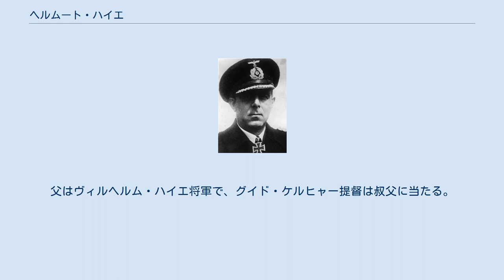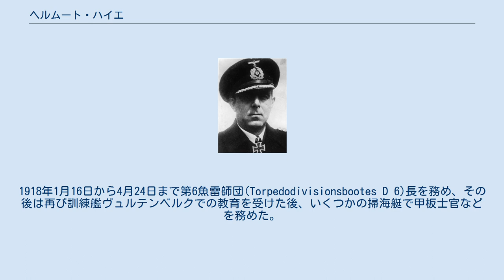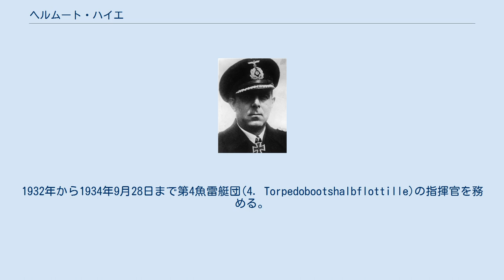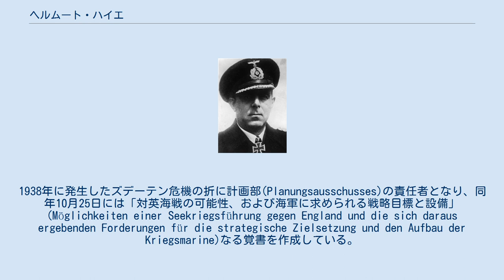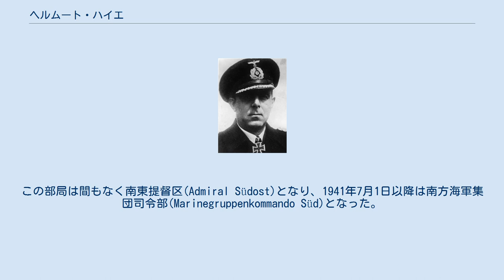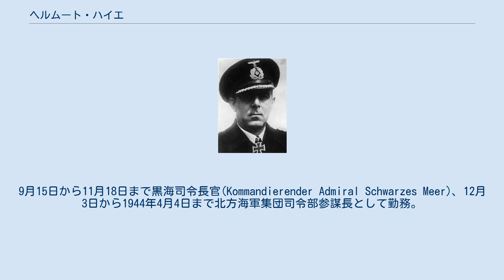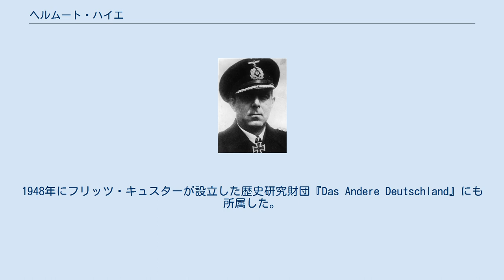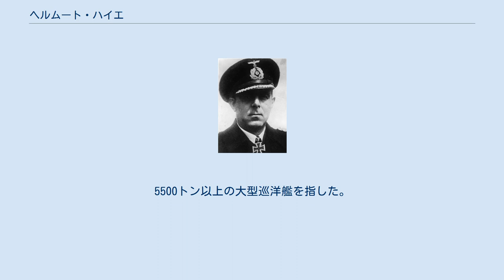ヘルムート・ハイエ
海軍大佐時代のハイエ。
（1941年1月29日撮影） ヘルムート・グイド・アレクサンダー・ハイエ（Hellmuth Guido Alexander Heye, 1895年8月9日 - 1970年11月10日）は、ドイツの軍人、政治家。
ドイツ帝国時代から第二次世界大戦敗戦までドイツ海軍に将校として勤務する。
戦後はドイツキリスト教民主同盟(CDU)所属の連邦議会議員となり、防衛委員(Wehrbeauftragter)などを務めた。
父はヴィルヘルム・ハイエ将軍で、グイド・ケルヒャー提督は叔父に当たる。
軍人としての最終階級は海軍中将(Vizeadmiral)。
 1895年、ベッキンゲンに生まれる。
その後はグローガウ、メッツ、ベルリンの人文主義学校(Humanistisches Gymnasium)に通った。
1914年4月、ベルリンの学校を卒業した後に帝国海軍の士官候補生(Seekadett)に志願する。
基礎訓練を終えた後、1914年8月10日より大巡洋艦ヴィクトリア・ルイーゼに配属され、また1916年1月2日からは戦艦カイゼリンに移っている。
1914年12月23日には候補生(Fähnrich zur See)に昇進、水雷訓練艦ヴュルテンベルクおよび水雷艇112号(T 112)で水雷戦に関する教育を受けた。
その後は戦艦カイゼリンに戻り、見張り士官(Wachoffizier)、信号士官(Signaloffizier)、副官(Adjutant)などの役職を務めた。
1916年7月12日、少尉(Leutnant zur See)に昇進。
1917年12月3日より潜水艦学校(Unterseebootschule)での教育を受ける。
1918年1月16日から4月24日まで第6魚雷師団(Torpedodivisionsbootes D 6)長を務め、その後は再び訓練艦ヴュルテンベルクでの教育を受けた後、いくつかの掃海艇で甲板士官などを務めた。
敗戦時は小型練習艦の艦長の任にあった。
彼は第一次世界大戦を通じて一級・二級鉄十字章および潜水艦作戦章などを受章した。
 戦後は海軍参謀部の海軍史研究室に勤務していたが、やがて魚雷艇艇長として戦闘任務に復帰。
1920年9月28日に中尉(Oberleutnant zur See)、1926年4月1日には大尉(Kapitänleutnant)への昇進を果たす。
1932年から1934年9月28日まで第4魚雷艇団(4. Torpedobootshalbflottille)の指揮官を務める。
1933年7月1日、少佐(Korvettenkapitän)に昇進。
 その後、1939年まで海軍総司令部(OKM)に勤務する。
この最中の1937年7月1日には中佐(Fregattenkapitän)に昇進している。
1938年に発生したズデーテン危機の折に計画部(Planungsausschusses)の責任者となり、同年10月25日には「対英海戦の可能性、および海軍に求められる戦略目標と設備」(Möglichkeiten einer Seekriegsführung gegen England und die sich daraus ergebenden Forderungen für die strategische Zielsetzung und den Aufbau der Kriegsmarine)なる覚書を作成している。
この覚書では、英国による封鎖を突破することは不可能であり、海軍が果たすべき目標は英国の海上貿易の妨害にあるとしていた。
 1939年1月1日、大佐(Kapitän zur See)に昇進。
1939年4月29日から1940年9月3日まで、重巡洋艦アドミラル・ヒッパーの艦長を務めた。
さらにヴェーザー演習作戦に参加し、1940年4月8日にはノルウェー沖で英駆逐艦グローウォームを撃沈している（トロンヘイム沖海戦）。
この海戦の後、ハイエは英海軍本部に対して赤十字社経由でグローウォーム艦長ジェラルド・ロープ中佐の勇気を称える電報を送っている。
1940年6月から8月にかけてノルウェー海上で複数の巡洋艦部隊を率いて作戦行動にあたった。
1941年1月18日にはトロンヘイ...